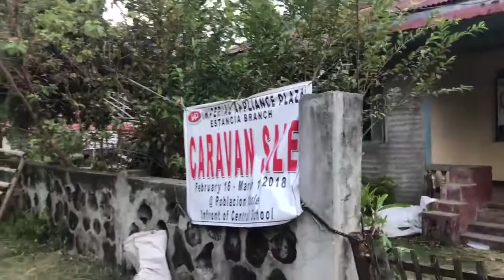Unforgettable day in Carles, Jaja's Garden Resort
Jaja's Garden Resort Carles